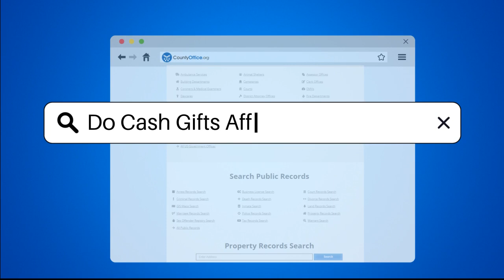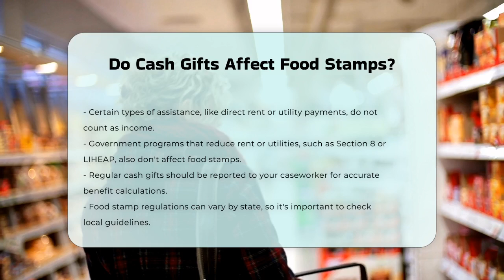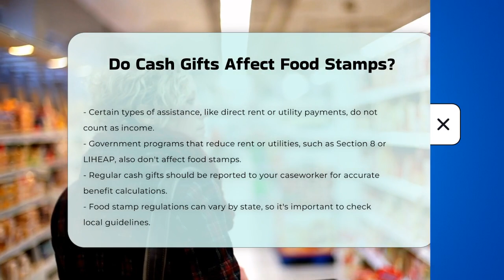Do Cash Gifts Affect Food Stamps? - CountyOffice.org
Do Cash Gifts Affect Food Stamps? Have you ever considered how cash gifts might influence your food stamp benefits? In this enlightening video, we will delve into the relationship between cash gifts and the Supplemental Nutrition Assistance Program (SNAP). We will clarify how cash received from family or friends can be classified as income, potentially affecting your eligibility for food stamps. We’ll also discuss the exceptions to this rule, particularly when cash gifts are designated for specific purposes, and how the amount of the gift can play a crucial role in determining its impact on your benefits.

Understanding these nuances is vital for anyone receiving assistance, as the regulations can vary significantly from state to state. We’ll provide insights into what types of assistance do not count as income, ensuring you are well-informed about the rules governing your benefits. Additionally, we will emphasize the importance of communicating with your caseworker regarding any cash gifts you may receive.

Join us for this essential discussion that aims to empower you with knowledge about your rights and responsibilities regarding food stamp benefits.